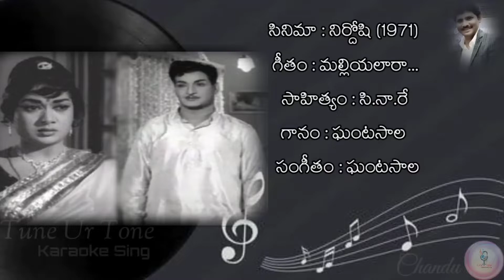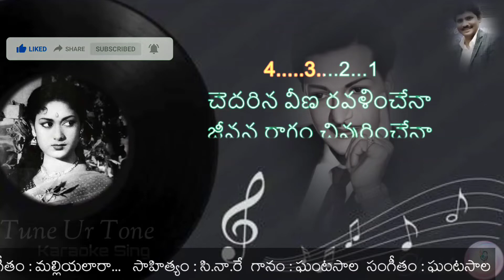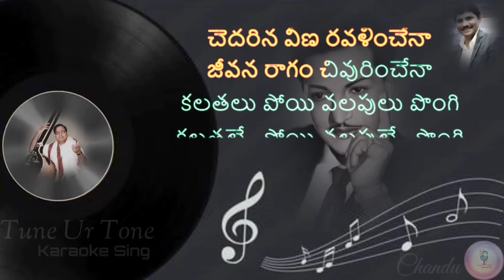మల్లియలారా మాలికలారా … // Malliyalaaraa Maalikalaara... // KARAOKE SONG - ENGLISH & TELUGU LYRICS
మల్లియలారా మాలికలారా … // Malliyalaaraa Maalikalaara... // Lyrical Video //  KARAOKE SONG - ENGLISH & TELUGU LYRICS

Movie  :  Nirdhoshi (1971)
Lyricist : C.Narayana Reddy
Singers : Ghantasala

Note : All The Images/Pictures/music Shown in the Video belongs to the Respected Owners and not Me, moreover karaoke music is not same as original song it is arranged for entertainment purpose only, I am not the Owner of any content or music Showed in the Video.